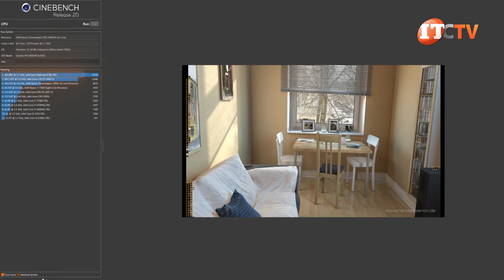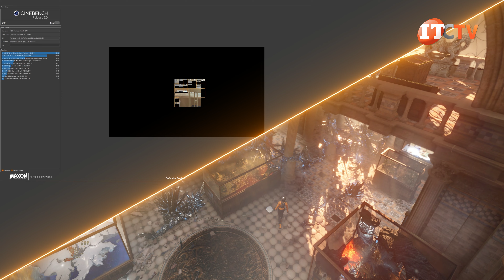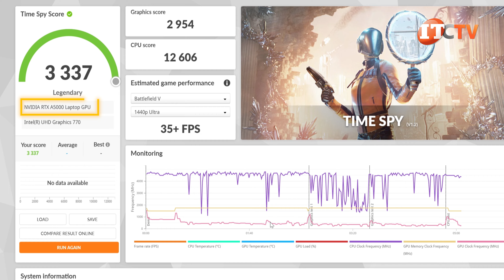Lenovo ThinkStation P360 ULTRA BENCHMARKS! | IT Creations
Doug Stuman with IT Creations with the benchmarks for the two Lenovo ThinkStation P360 ULTRA Workstation. First off, I was not expecting any exceptional performance for gaming as we have an RTX A2000 right off the shelf and a mobile version of the RTX A5000 GPU that has 12GB. Keep in mind, total power provided by the external brick is only 300W. And if you think about it… Watch the video!

Hardware overview video of the Lenovo ThinkStation P360 Ultra. In case you missed it!

A link to IT Creations for Servers, Professional Workstations, CPUs, GPUs, parts and components.

NOTE:
As of September 28, 2023 this system is not compatible with 13th generation Intel Core-i CPUs only 12th generation. I don't think that is likely to change as there is an updated version this platform, the Lenovo ThinkStation P3 Ultra that supports both 12th and 13th gen CPUs but aside from that, not much difference…